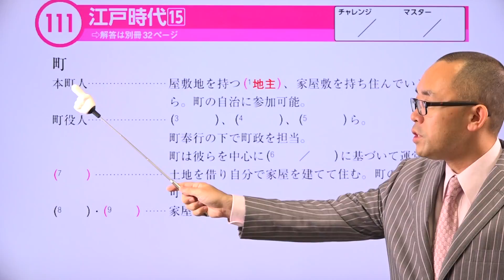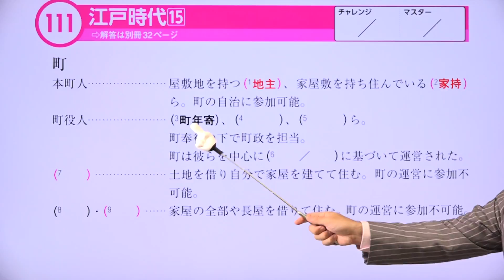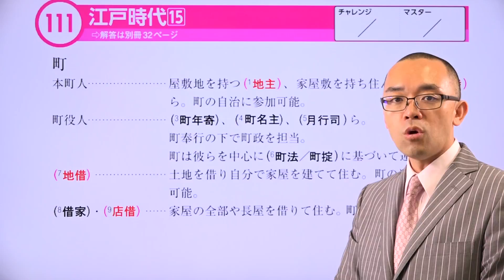【１１１ 江戸時代（１５）】--ビリギャル式坪田塾の学参シリーズ